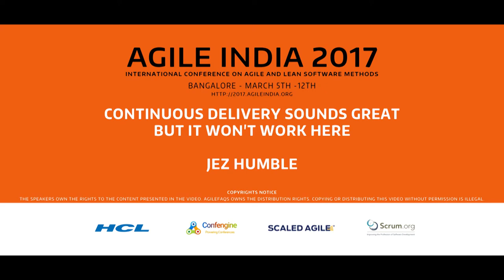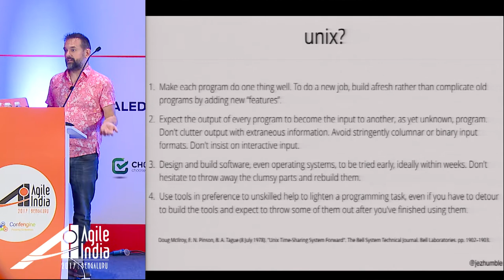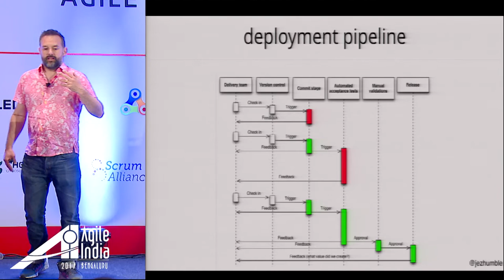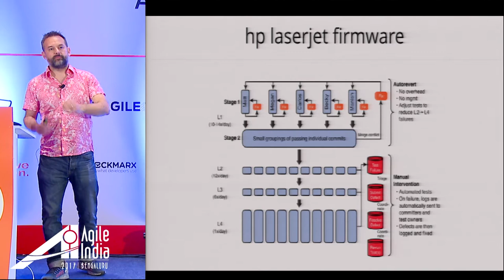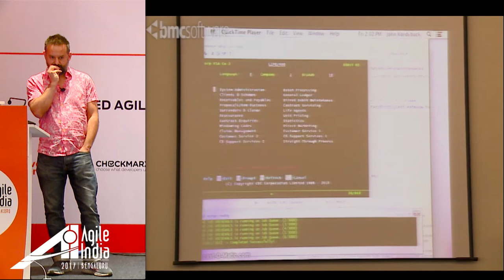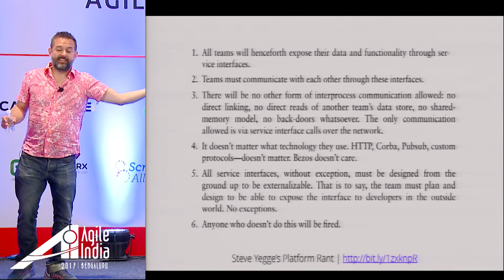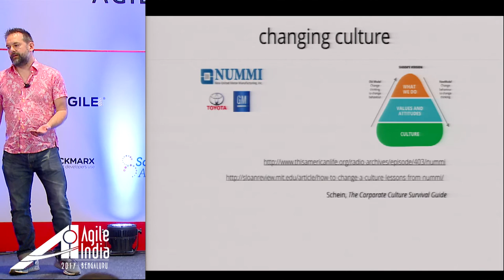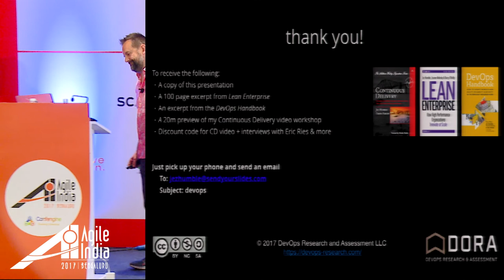Keynote: Continous Delivery Sounds Great By Jez Humble @ Agile India 2017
Since the Continuous Delivery book came out in 2010, it's gone from being a controversial idea to a commonplace... until you consider that many people who say they are doing it aren't really, and there are still plenty of places that consider it crazy talk. In this session Jez will present some of the highlights and lowlights of the past six years listening to people explain why continuous delivery won't work, and what he learned in the process.